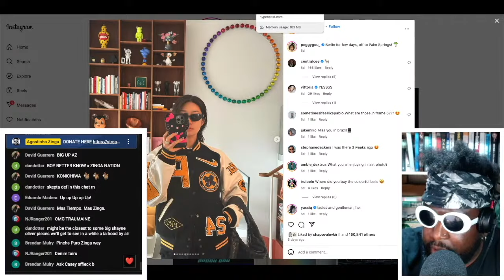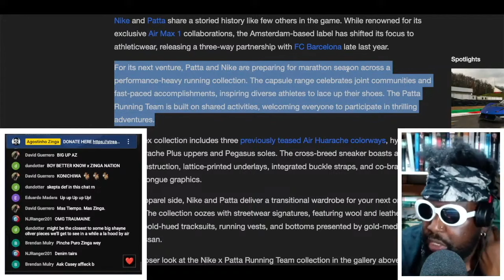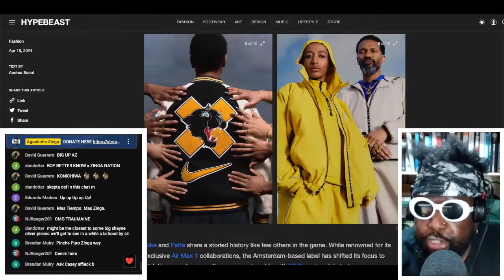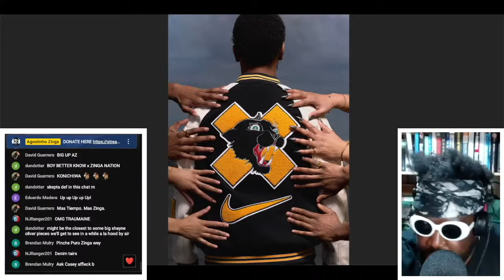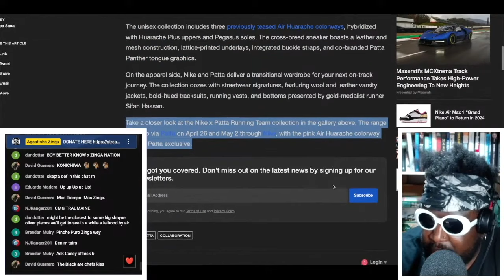The Nike x Patta Running Team Collection Is... AMAZING